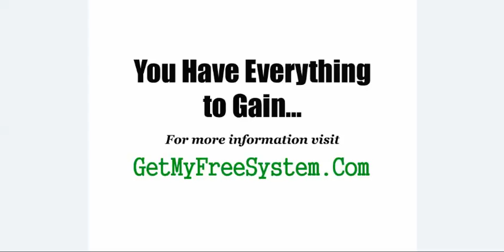STOP!Million Dollars Marketing Machine- SEARCH NO MORE-Million Dollars Marketing Machine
Stop searching...look no further. I'm part of a wonderful work from home program that actually works, and it's not Million Dollars Marketing Machine. You can make up to $1000 or more per week.There are no fees whatsoever and no up sells.  If you can literally follow step by step instructions and check your email, you can make money with this, because there is no experience required. Plus, it would be YOUR own business and YOU would be YOUR own boss.